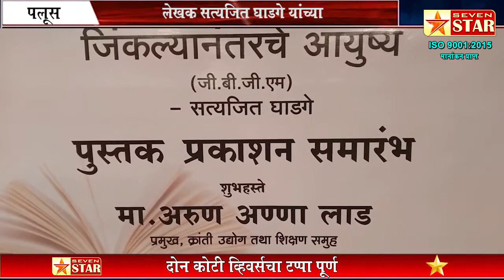लेखक सत्यजित घाडगे यांच्या 'जिंकल्यानंतरचे आयुष्य' या पुस्तकाचे प्रकाशन